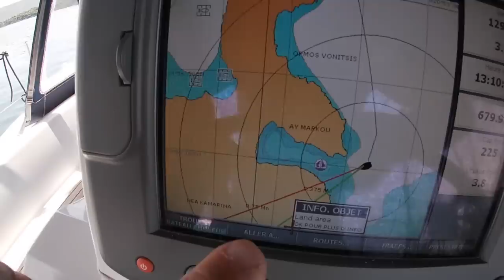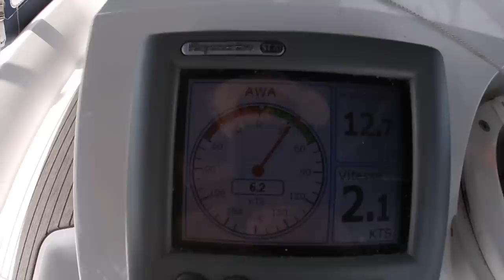2019 JUIN A LA DECOUVERTE DE CETTE MER INTERIEURE -DE PREVETZA A VONITSA MOUILLAGE 14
En attendant l'ouverture des Administrations Grecques afin de s'acquitter des taxes nous partons à la découverte du golfe d'Amvrakikos et de la ville de Vonitsa.